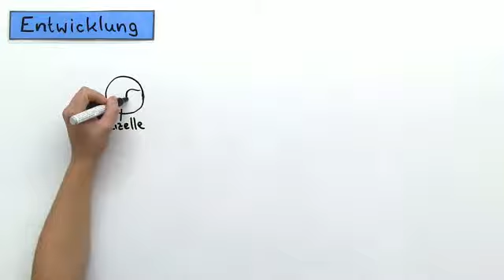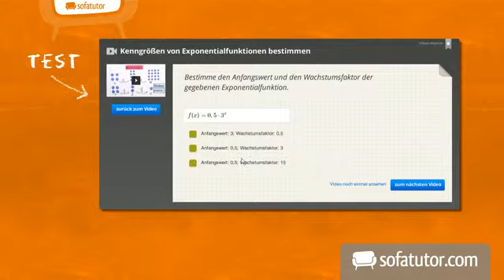Die Entwicklung eines Kindes | Biologie | Biologie des Menschen (Mittelstufe)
Das komplette Biologie-Video zum Thema Schwangerschaft – von der Eizelle bis zur Geburt findest du

Inhalt:
"Schwangerschaft"
"Eizelle"
"Geburt"
"Embryonalentwicklung"
"Entbindung"
"Zygote"
"Hebamme"

Dieses Biologie-Video zum Thema Sexualität und Entwicklung sowie Verhütungsmethoden gehört zum Themengebiet "Biologie des Menschen (Mittelstufe)".